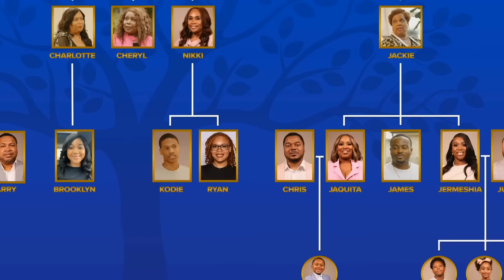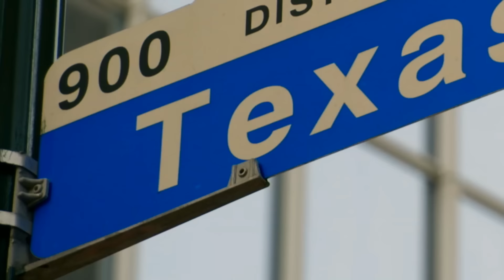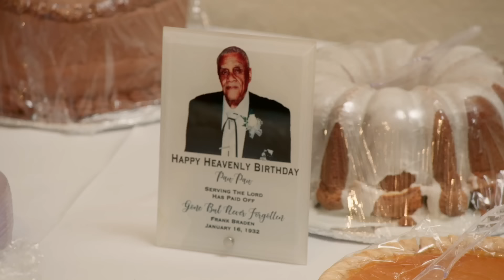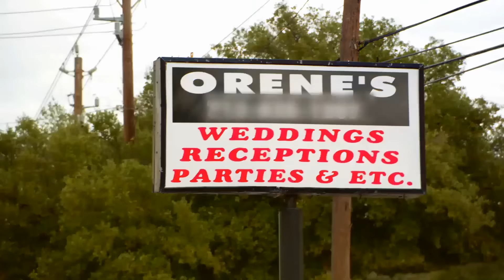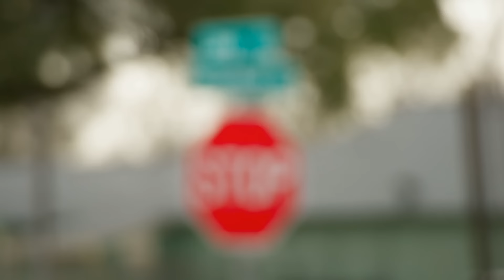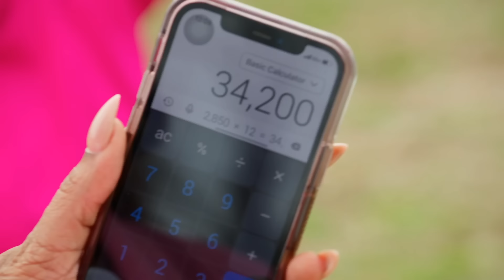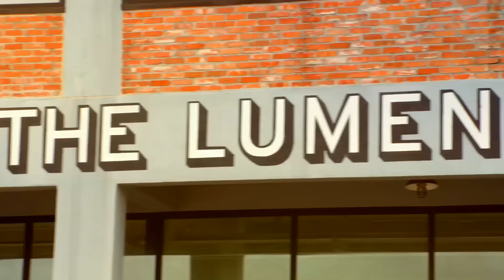Family Empire: Houston S1 E1 ‘Meet the Bradens’ | Full Episode | OWN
Everything's bigger in Texas, especially the Braden family. Across four generations of Black excellence, they're a tight-knit circle, navigating work and drama. Pursuing their legacy, tensions may rise, but they always find a way back to each other.